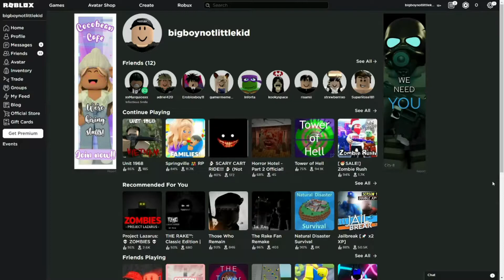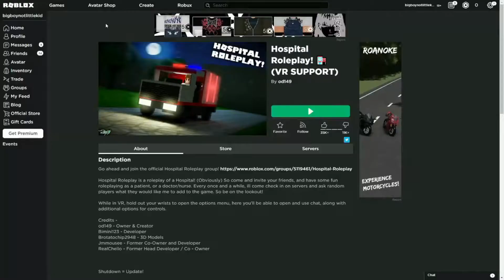*Exposing* Roleplaying ODERS In Adopt Me!!!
*Exposing* roleplaying oders In Adopt Me!!! I had to low key expose these oders well not really because I was a child in this idea of exposing so it was harder. At least were back on roblox plus this video here is an oldy and I re-posted it because why not. Anyways enjoy this video for now hopefully and I will see you soon.